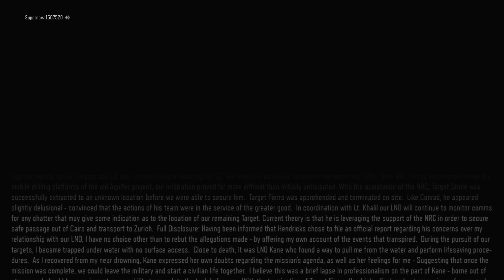We Fly Fighter Jets Like Ace Combat in Black Ops 3!